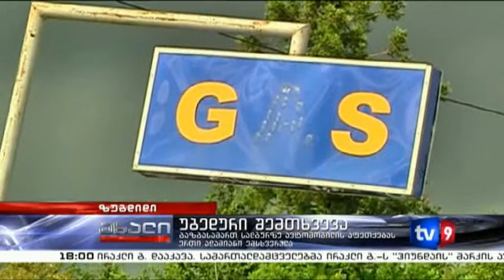ახალი 6 | 03.08.13